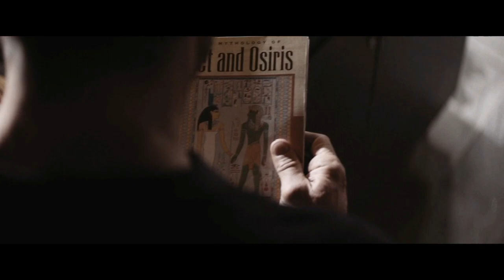His Life Is Stuck On LOOP, So He Speedruns It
A retired soldier must find a method to break free of his time loop without losing his family after becoming stuck in one that restarts each time he passes away.